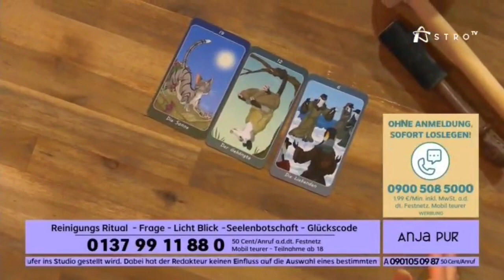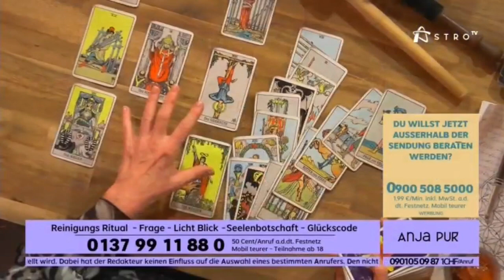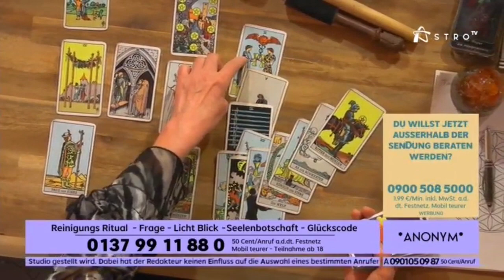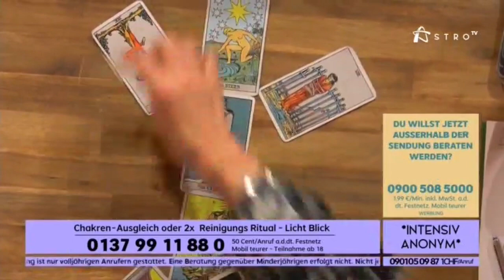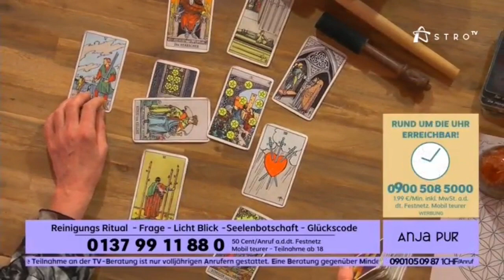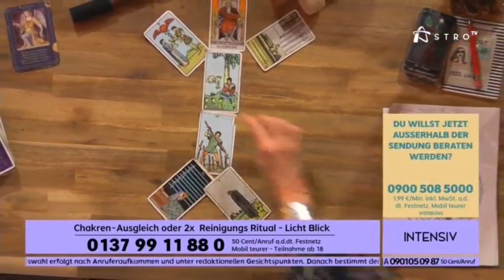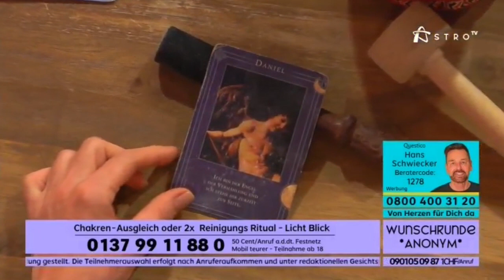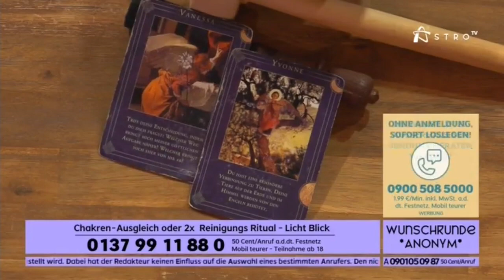AstroTV - Anja Burkhardt | 18.02.2022 / 07:00 - 09:00 Uhr